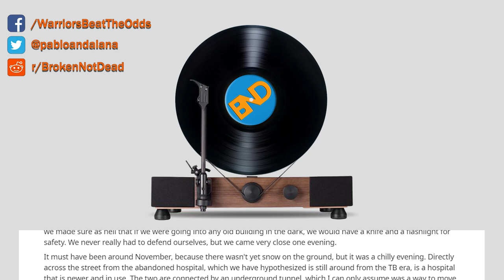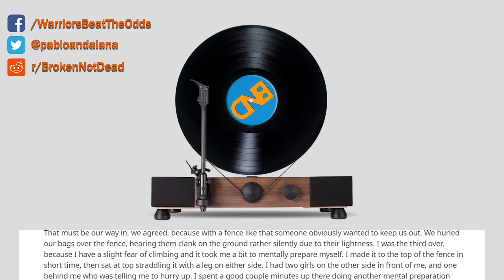r/LetsNotMeet - "True Horror Stories" - rSlash letsnotmeet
"Top Scary True Stories" from Reddit rSlash LetsNotMeet

"Cabin Man" by u/Krogerz
"We Never Made it Inside" by u/void-kitten